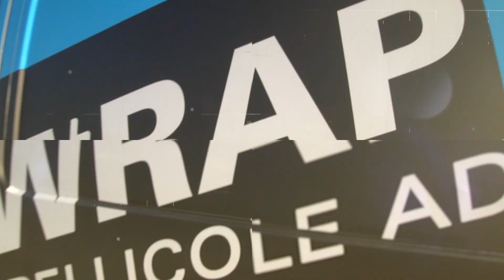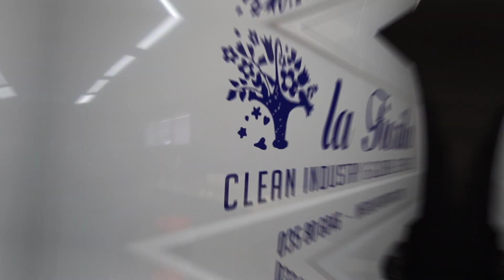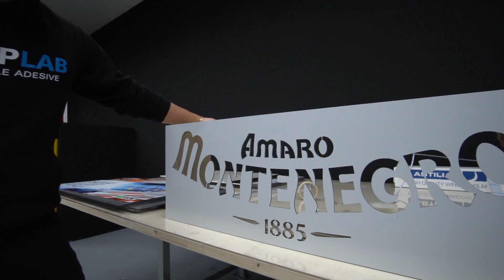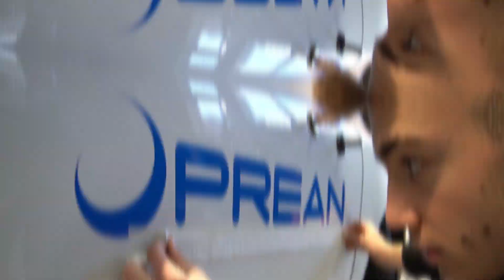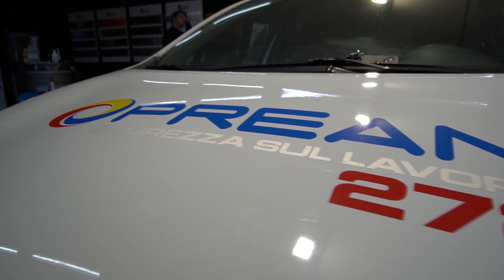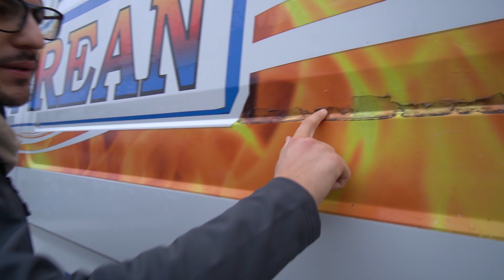LA NOSTRA SETTIMANA! PIENAA🤯[spoiler @ArabgtOfficial😈 ] Wraplab Week #1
➡️➡️➡️➡️ QUESTO E' WRAPLAB WEEK EPISODIO 1!⬅️⬅️⬅️⬅️

►► Buongiorno e benvenuti in questo video!
Quest'oggi siamo qui con un nuovo format per il nostro canale youtube. Abbiamo deciso di mostrarvi la nostra settimana tipo facendovi vedere tutto ciò che non si vede attraverso i nostri social. Stampe, Wrap, macchine aziendali e molto altro.
Nel corso di questa settimana, se avrete l'occhio, scoprirete anche la nuova macchina di @ArabgtOfficial ! Quindi davvero una marea di cose!

MI PIACE E COMMENTO SONO MOLTO GRADITI!

➔ ENI WASH VERDELLO: Indirizzo: Via Roma, SS42, 24049 Verdello BG

➜ CHI SIAMO?

Noi siamo Ivan e Leonardo, i fondatori di wraplab. La nostra realtà nasce nel 2018 con l’idea di dare una svolta al mondo delle pellicole adesive. Noi vogliamo così modificare la realtà dandole un nuovo volto creativo. Non ci limitiamo solo al Car wrapping ma bensì applichiamo pellicole su qualsiasi superficie possibile!
Wraplab è una vera e propria industria di wrap, ed insieme ai nostri dipendenti e collaboratori riprogettiamo il futuro.
Preparati a vedere creazioni FUORI DAL NORMALE!